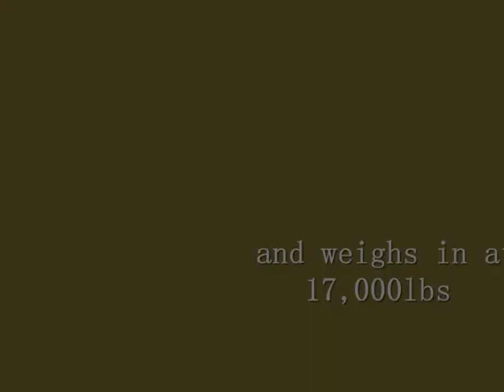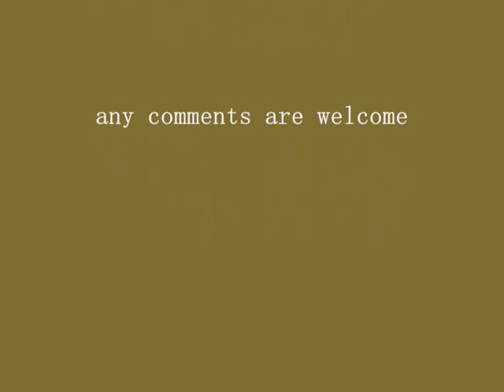Avro Vulcan 1.72 Tribute to XH558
A scene showing Avro Vulcan B2 XH558 with the Blue Steel Missile.
This build is a tribute to the Vulcan to the Sky project which kept  the last airworthy machine operational, providing awe inspiring displays across the country.  This is a 1.72 scale Airfix model kit with a total build time of just over 51 hours.
Pictured with the optional Blue Steel Missile, both aircraft and weapon have been photo realistic detailed using the Vulcan B2 Haynes Manual and internet research.  Some personal touches were made to emphasise detail.